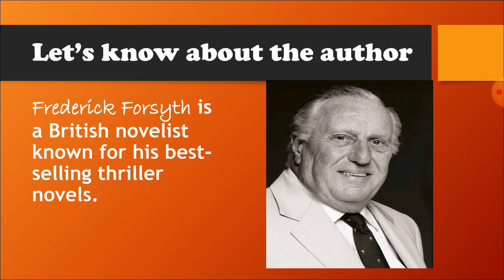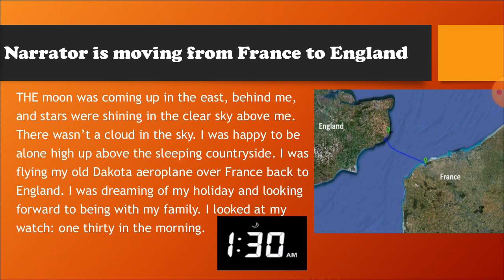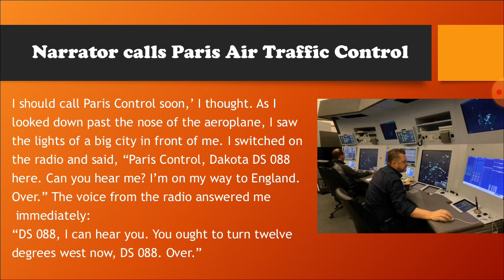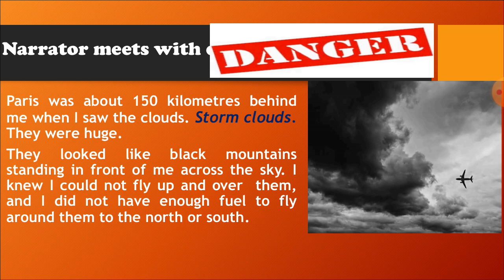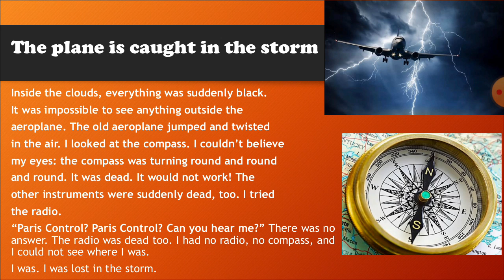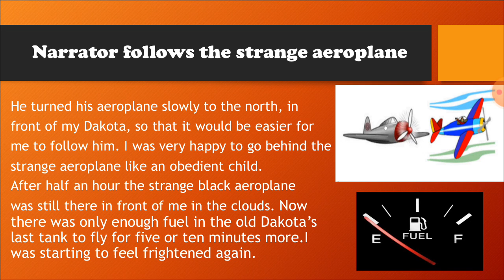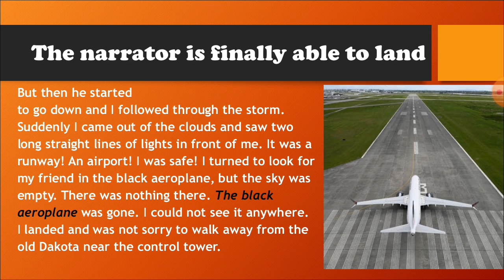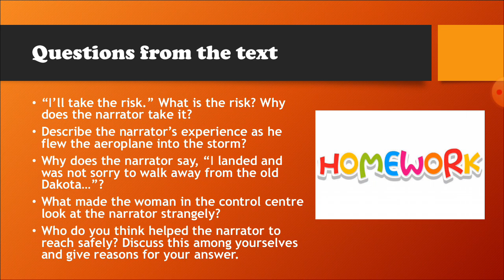The Black Aeroplane Class 10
Line to line explanation in eng &hindi